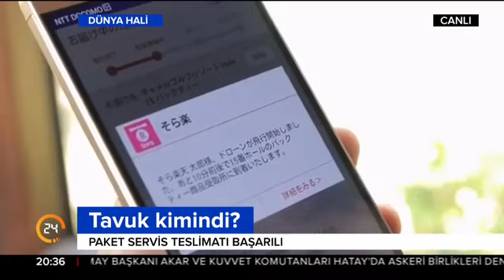Selim Atalay ile Dünya Hali (01.11.2017)